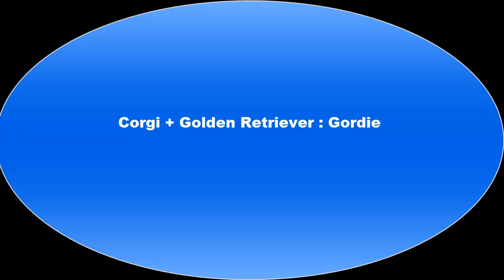Gordie (Corgi + Golden Retriever)